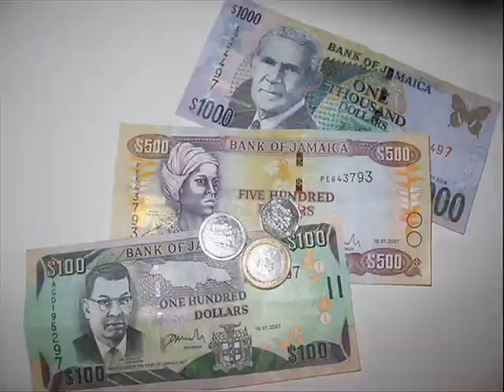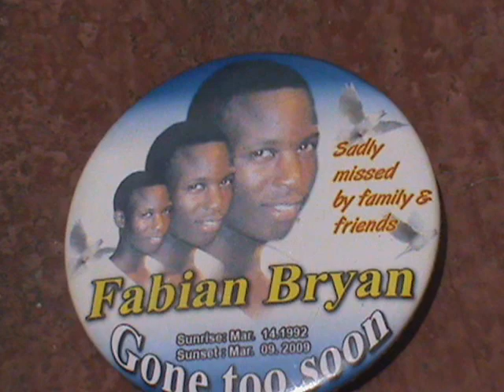Hempress Iley - Gone Too Soon